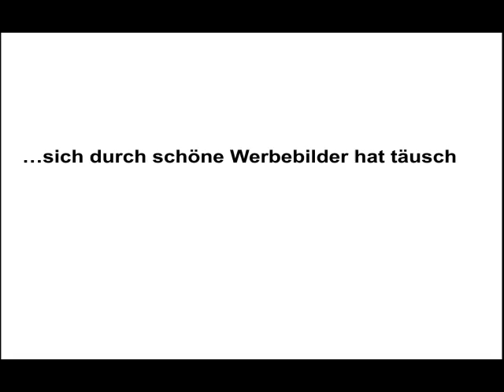Schumpeter / Bedeutung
Welche Bedeutung hat Schumpeter für die wirtschaftliche Entwicklung? - Betriebswirt IHK